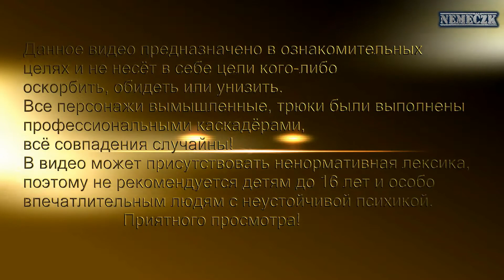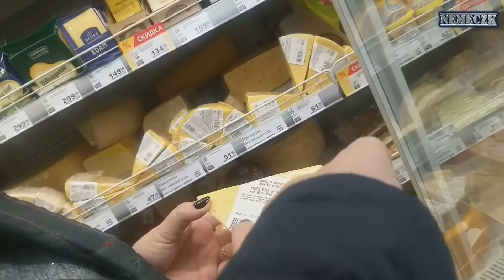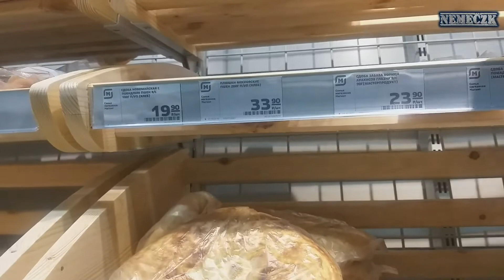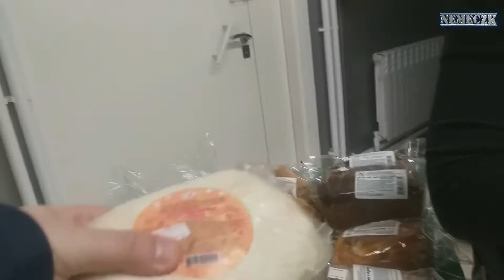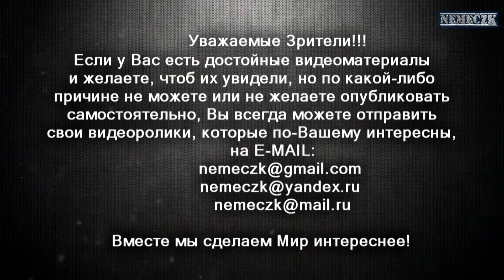Просрочка на просрочке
Магазин Магнит. Прокопьевск.
Просрочка - неизменный атрибут этого магазина!
Ведь в 100% посещения данного заведения, можно обнаружить продукты с истекшим сроком годности!
Оставляйте в комментариях своё мнение по этому поводу! Впереди ещё много интересного!
Общественный комитет народного контроля-42 (ОКНК-42).
Уведомляю:
Данный видеоматериал был опубликован, согласно ст. 29 Конституции РФ, ст. 7-10 Закона РФ от 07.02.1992 N 2300-1 (ред. от 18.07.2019) "О защите прав потребителей", КоАП РФ Ст. 26.2, п. 3 ст. 6 ФЗ N149 от 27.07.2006 (ред. от 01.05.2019) "Об информации, информационных технологиях и о защите информации", в общественных интересах. В данном ролике явно видно, как продавцы нарушают КоАП РФ. В том числе их изображение получено при съемке, которая проводилось в месте, открытом для свободного посещения и они не являлись основным объектом видеосъёмки п. 1 ст. 152.1 ГК РФ, а так же видео не используется в коммерческих целях.